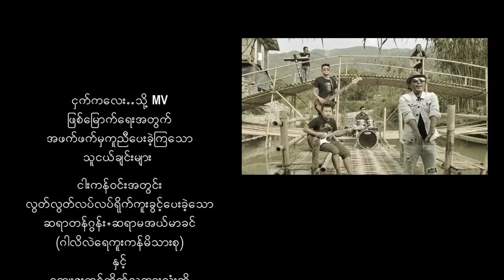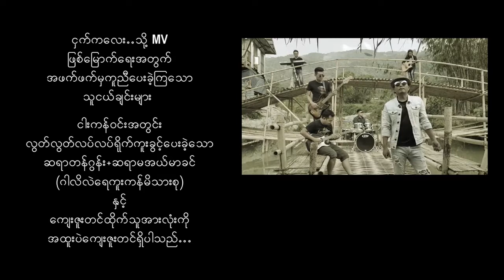To The Bird - ငှက်ကလေးသို့ (Mar Ko) Myanmar New song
Vocal - Mar Ko